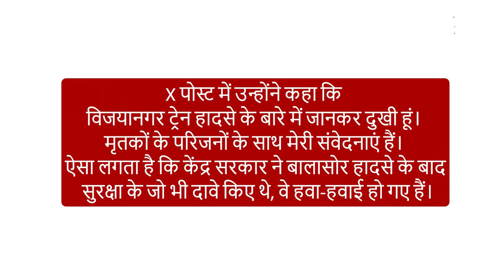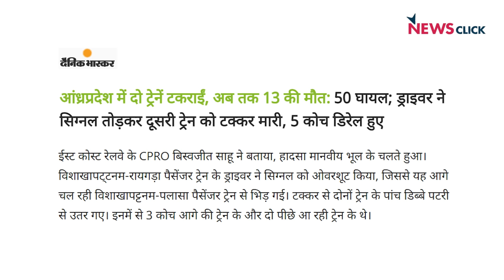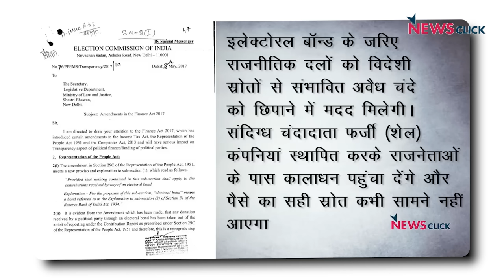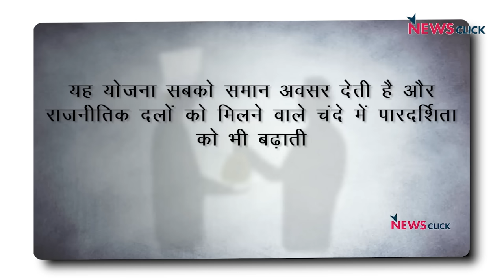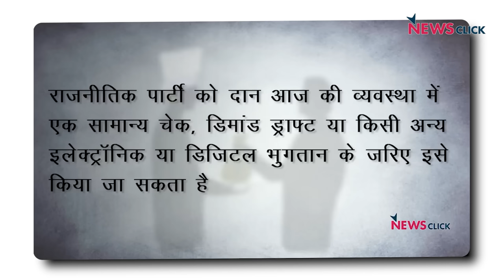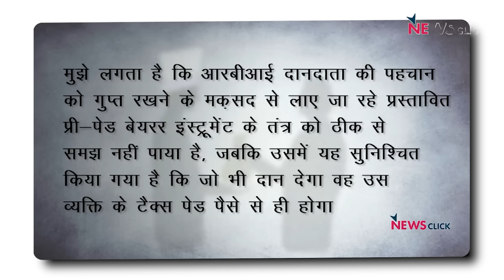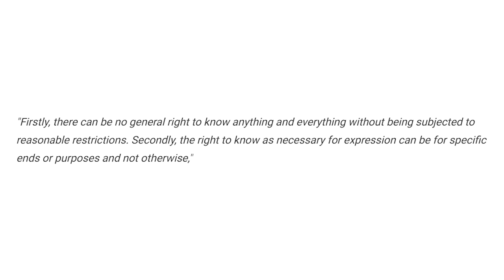BJP मंत्रियों की जवाबदेही तय कौन करेगा?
NewsChakra के इस एपिसोड में वरिष्ठ पत्रकार Abhisar Sharma चर्चा कर रहे हैं कि andhrapradesh में trainaccident होता है, 13 लोग मारे जाते हैं, उसे मानवीय भूल बता कर रेल मंत्री की ज़िम्मेदारी खत्म कर दी जाती है। साथ ही electoralbonds को लेकर सुप्रीम कोर्ट में चल रही बहस पर भी चर्चा कर रहे हैं।